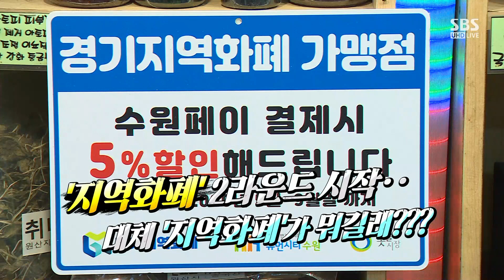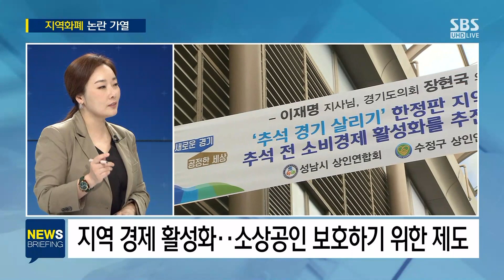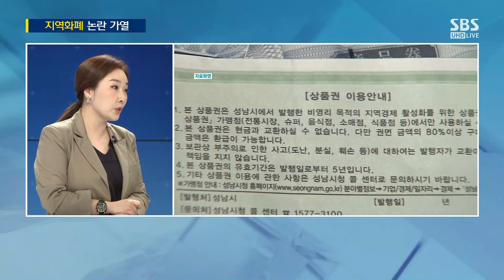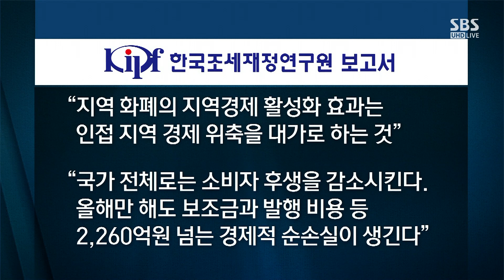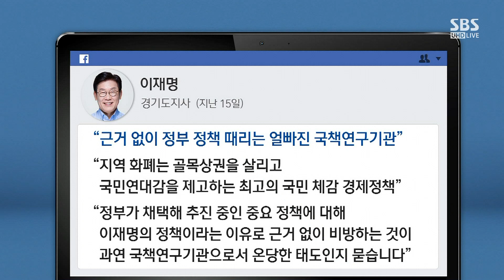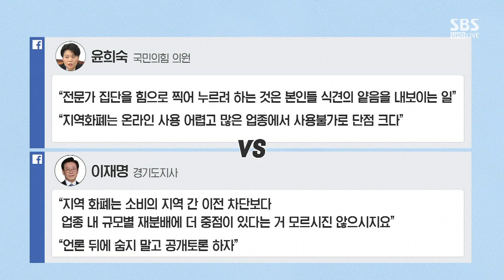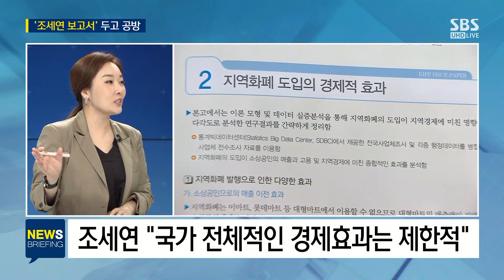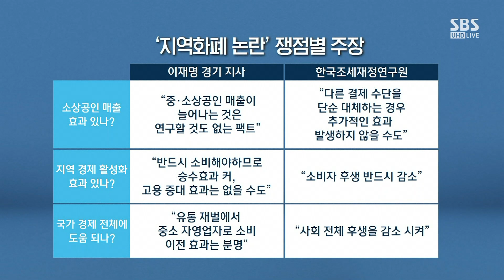'지역화폐'가 뭐길래…이재명, 공개 토론까지 제안 / SBS / 주영진의 뉴스브리핑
● 이재명 vs 국민의힘…불붙는 지역화폐 논란

"지역화폐, 10% 할인·적립 가능…발행·사용처 늘어"
"지역화폐 논쟁, 이재명 지사의 '찍어누르기' 해결 방식 옳지 않아"